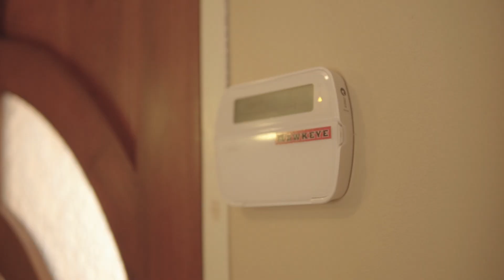Vacation Villas Westgate Montego Bay Jamaica - The Palms Of MoBay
Located in the beautiful tranquil area of Westgate Hills, Montego Bay Jamaica; The Palms Of MoBay hosts 2 luxury villas for rent. The space is very comfortable and provides an extremely relaxing experience especially after a hectic day. You can also relax on the balconies while you enjoy the lush mountain views, lovely garden, and the neighbouring beautiful homes. It is among the best villas in Montego Bay, Jamaica, just outside of the busy commercial area; however in less than 5 minutes you can be in the commercial areas of the city, and in 10 minutes you can be at the nearest beach. Shopping plazas and entertainment are also within 5 to 10 minutes away.

The Palms Of MoBay
415 Valley View Drive
Westgate Hills
Montego Bay
Jamaica W.I.